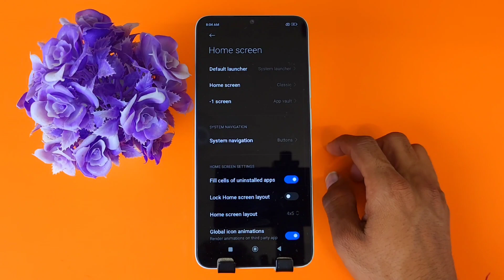Redmi 13c 2023 me back button kaise change kare, Redmi 13c back button settings 2023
How To Hide Navigation Buttons,
How To Enable Swipe Gesture From Both Sides,
redmi 13c Mobile New Hiden Settings,
redmi 13c navigation bar,
redmi 13c back button,
Swipe gesture Setting in redmi 13c,
redmi 13c hide button,
redmi 13c buttons,
redmi 13c button setting,
redmi 13c button hide kaise kare,
redmi 13c 2023,
redmi 13c,
expert dost,
redmi 13c navigation buttons change,
redmi 13c back button change,
redmi 13c navigation gesture setting,
back button change,
back button change settings,
redmi 13c 5g Mobile New Hiden Settings,
redmi 13c 5g back button,
Swipe gesture Setting in redmi 13c 5g ,
redmi 13c 5g hide button,
redmi 13c 5g buttons,
redmi 13c 5g button setting,
redmi 13c 5g button hide kaise kare,
redmi 13c 5g 2023,